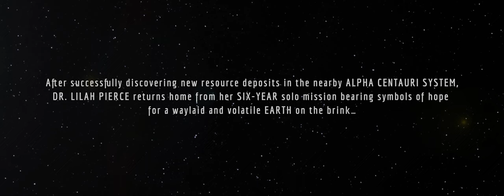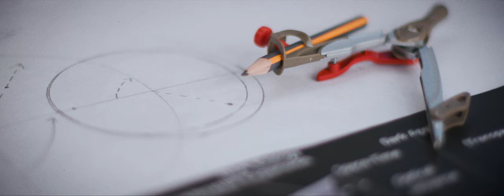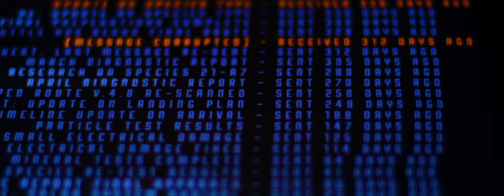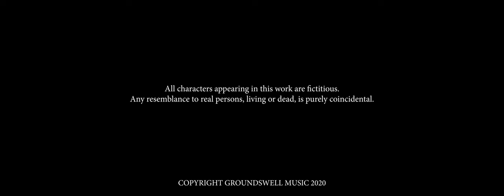The Stanfields - Laser Beam (Official Video)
The official video for 'Laser Beam' off our upcoming album, Classic Fadeout being released Jan 24, 2020.

CAST:
Dr Lilah Pierce – Holly Stevens

CREW:
Producers – River Point Studios and GroundSwell Music
Director/Editor – Dillon Garland
Director of Photography – Chelsea Comeau
Story By – The Stanfields and Dillon Garland
1st Assistant Director – Noah Brown
Art Director – Megan Legere
Camera Assistant/Grip – Colin Hampsey
Gaffer – John Walsh
Set Construction Lead  – Jon Landry
Set Build – Jon Landry, Chelsea Comeau, Noah Brown, and Dillon Garland

SPECIAL THANKS:
groundSOUND inc
Amy Grady at Thompson Moving and Storage
Winter Light Productions
G's Pizza & Donair
Enterprise Rent-A-Car
Front Row Insurance Brokers
Allianz Global Risks US Insurance Company